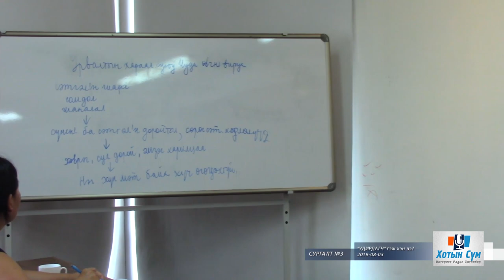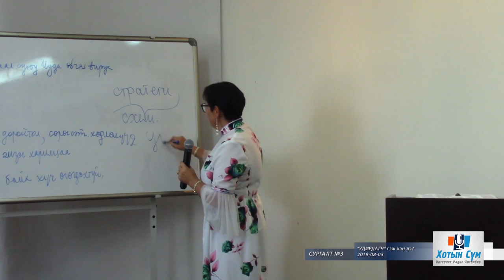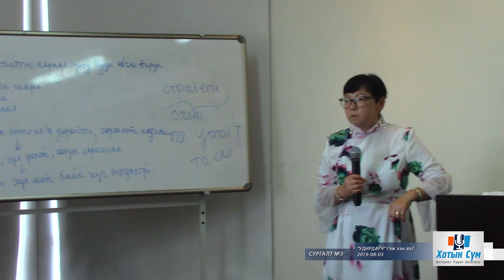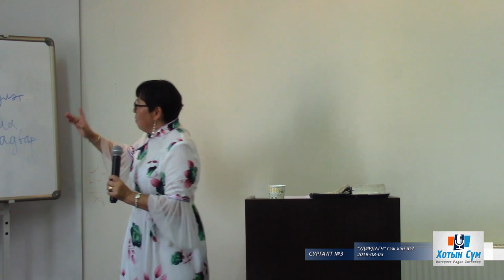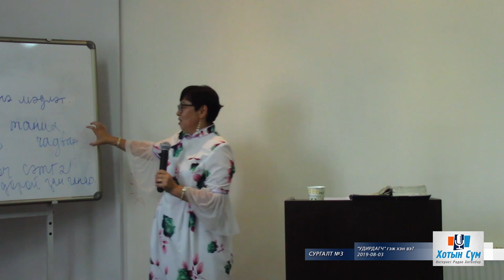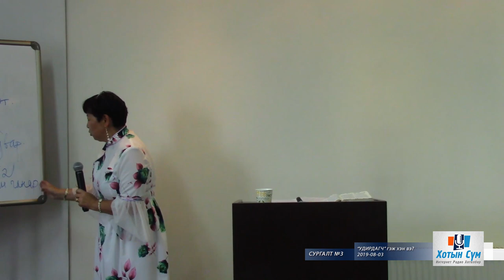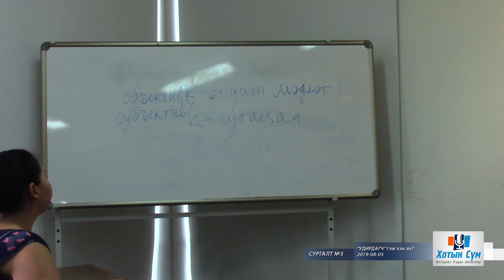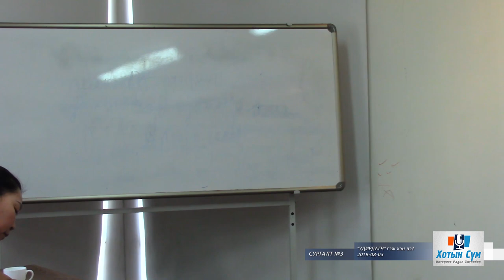Удирдагч гэж хэн вэ? Сургалт № 3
Сургалт №3, пастор Д.Сувд, Хотын Сүм, 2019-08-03